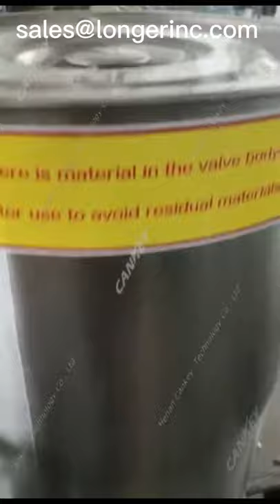Vertical Ice Candy Strips Filling Sealing Machine LY300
This ice candy strips filling sealing machine is used for filling and sealing drinking/milk/juice to striped bags, easy to operate and maintain. Manually put popsicle bag on the chain of machine,automatic liquid filling and sealing. The filling speed can be adjustable.